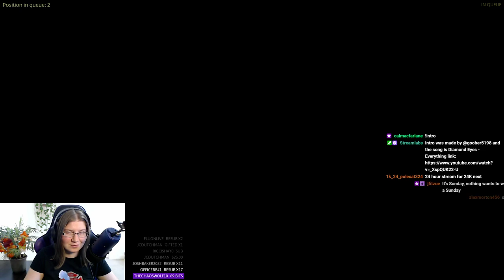10k Celebration Part 1: Large Convoy with Fans in TruckersMP!! - Twitch Live Stream 10/18